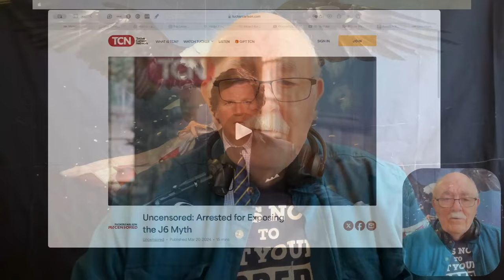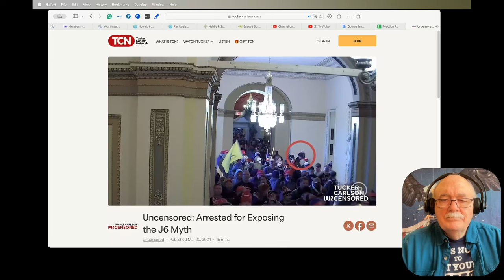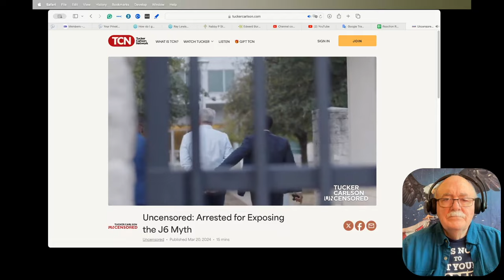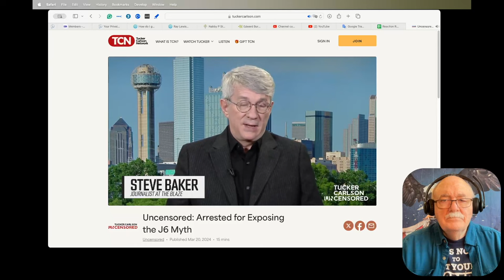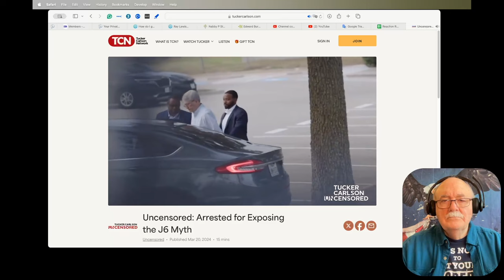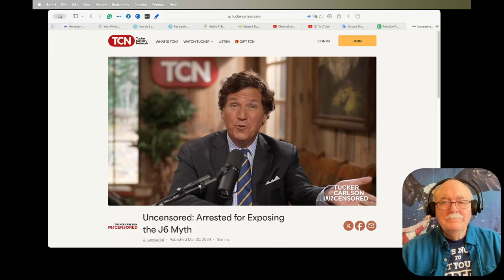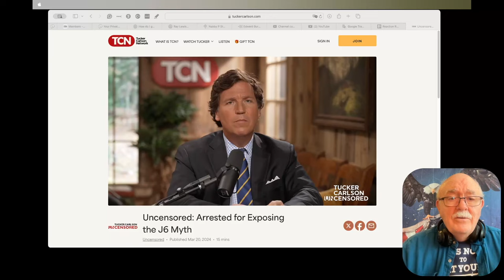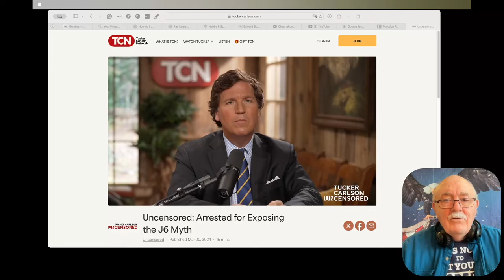Daily News Clips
Uncensored: Arrested for Exposing the J6 Myth

"It's Not About Trump": American CJ Hopkins, Charged Again in Germany, Describes Global Censorship Effort

Discussion With Glenn Greenwald: How "Free Speech" Turned Into a "Far Right" Slogan

Video: Cops actually arrest owner of $1 million home for changing locks on squatter, charge her with unlawful eviction

Is America Losing Its Mind?